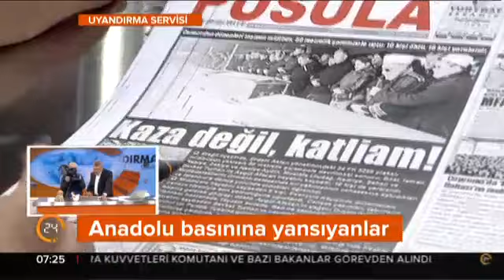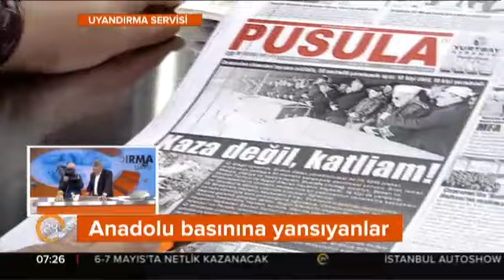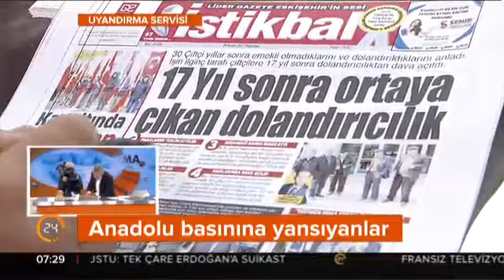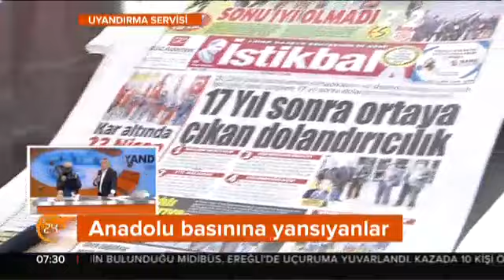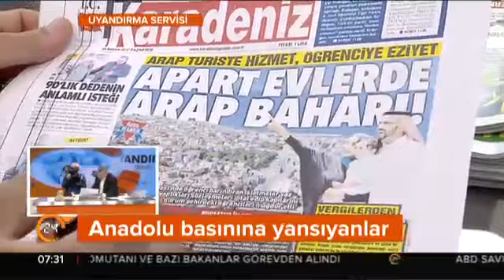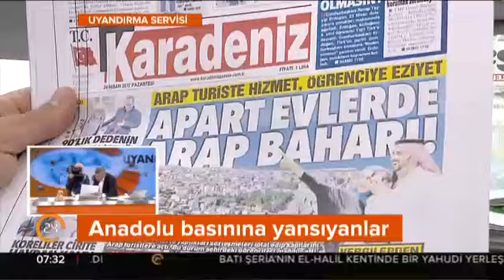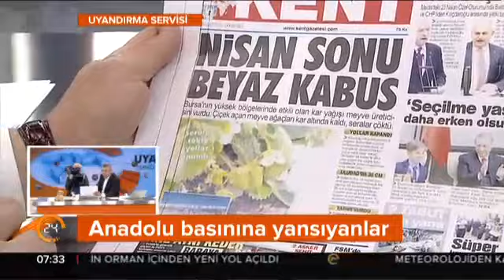Manşetler ne yazdı?